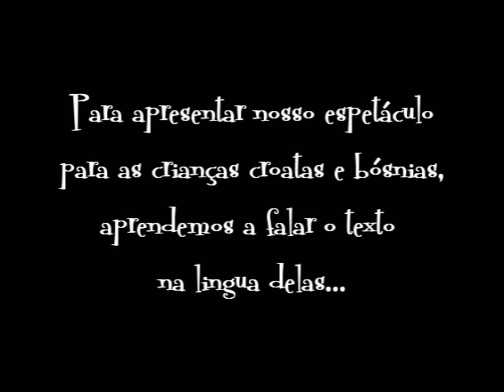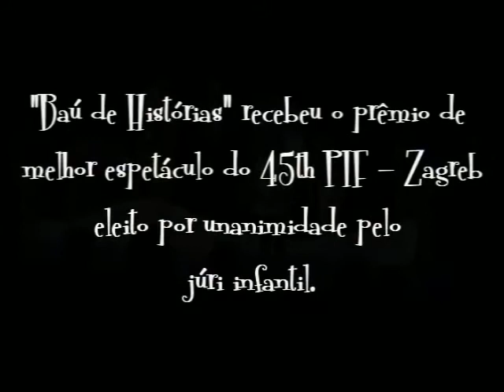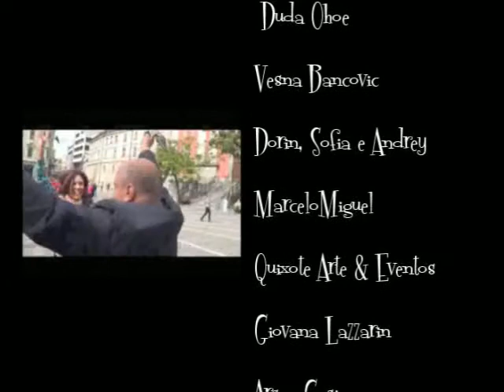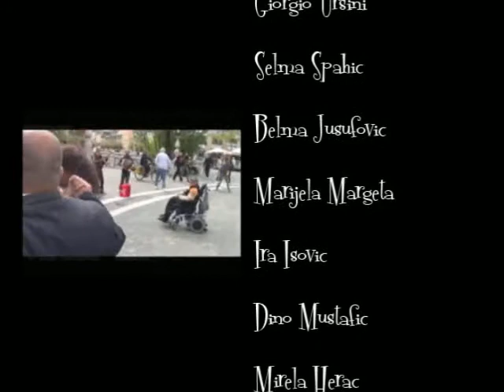Baú de Histórias nos Bálcãs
Registro da turnê da Companhia Ópera na Mala nos Bálcãs em 2012. Sergio Serrano e Cris Miguel apresentaram o espetáculo "Baú de Histórias" em festivais de teatro para crianças na Croácia e Bósnia e Herzegovina.